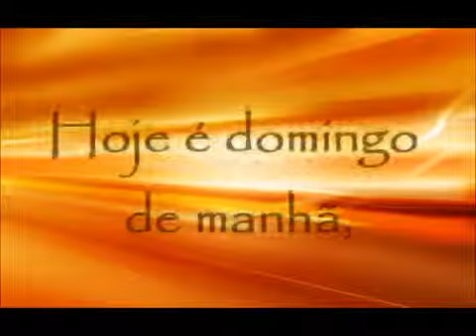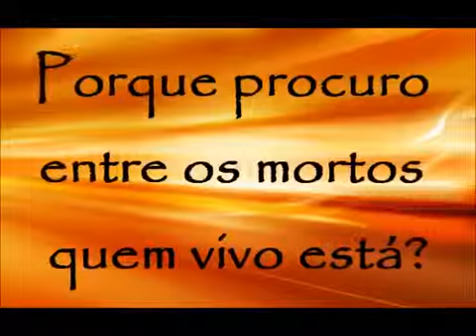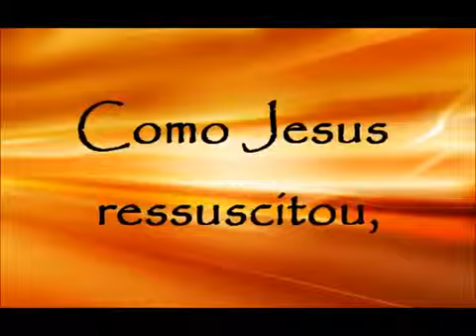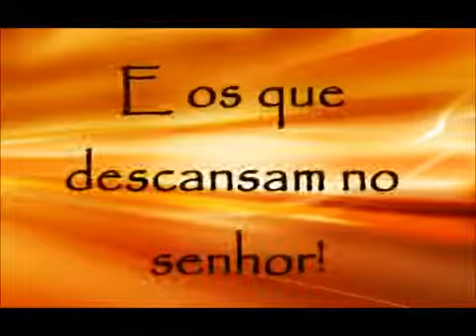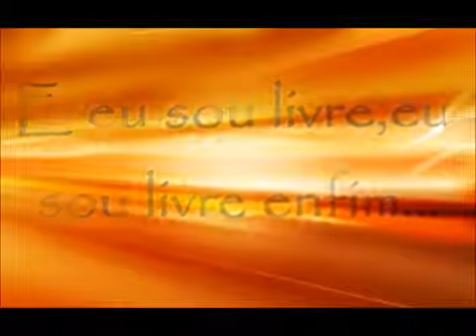Ele vive Leonardo Gonçalves